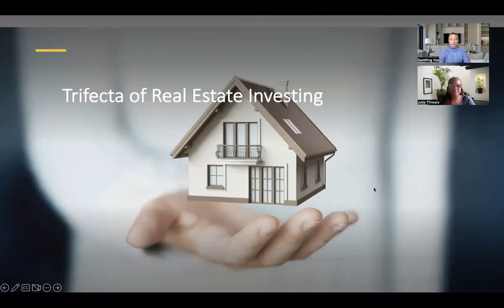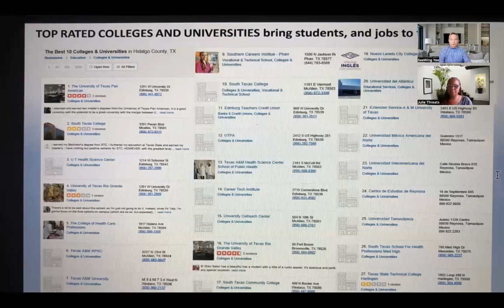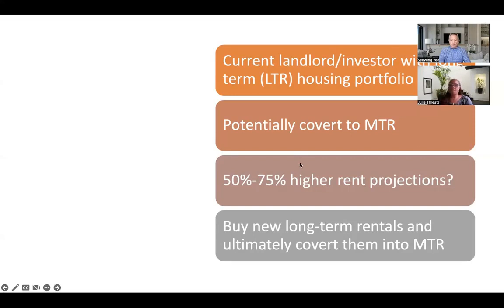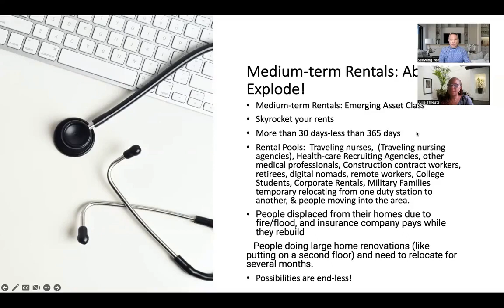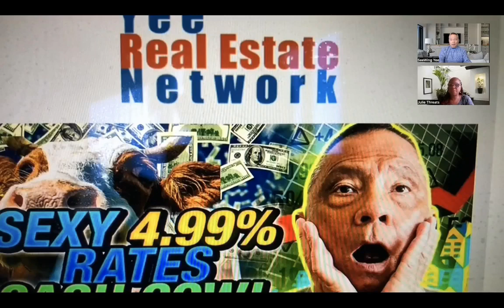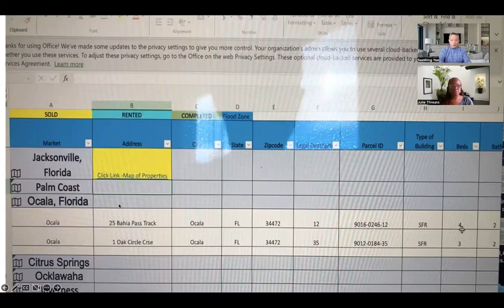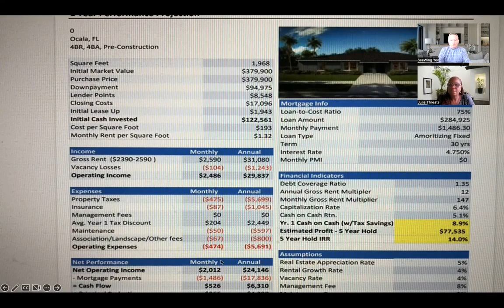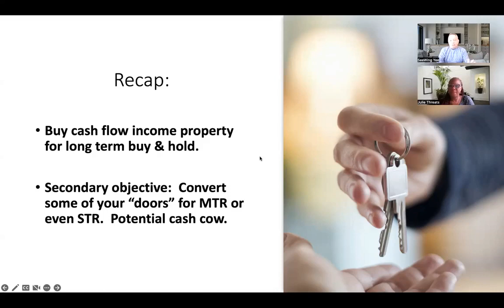Florida Housing Market Booms: Home Prices And Rents Soar Much To The Delight Of Investors!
Seewing Yee is a value-based real estate wealth advisor. He provides guidance, mentoring, and consulting.

1. Mt. San Antonio College ZOOM Class Saturday, Feb 3, 2024 (Click For Time)

2. Sierra College ZOOM Class Saturday, Feb 10, 2024 (Click For Time)

3. Pasadena City College Community Education ZOOM Class Saturday, March 09, 2024 (Click For Time)

4. Pasadena City College Community Education ZOOM Class Saturday, Apr 6, 2024 (Click For Time)

5. Shasta College ZOOM Class Saturday, Apr. 27, 2024 (Click For Time)

Are you ready to take the next step toward financial freedom in your real estate journey?

Seewing specializes in helping everyday investors like you grow a passive real estate portfolio through turnkey rental properties, regardless of where you live. Take advantage of your opportunity to build wealth and financial security through turnkey real estate!

Seewing started investing 30 years ago. In addition to being a full-time professional investor, Seewing mentors investors of all experience and skill levels to profit from real estate investing.

Need help finding, evaluating, or funding investment properties for your growing real estate portfolio? Seewing’s team of advisors, financial experts, and turnkey real estate providers would be happy to help you.

Once you join the network, you'll receive weekly market updates, investment opportunities, real estate education, and interviews with top industry leaders straight to your inbox that you just won't find anywhere else.